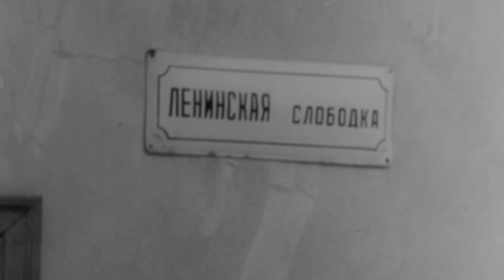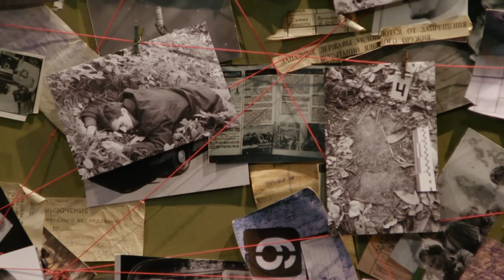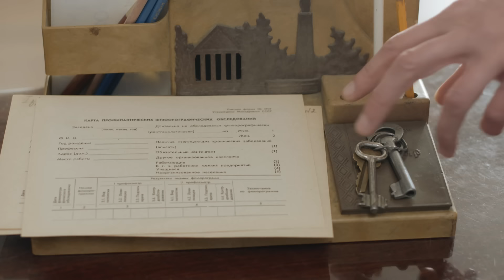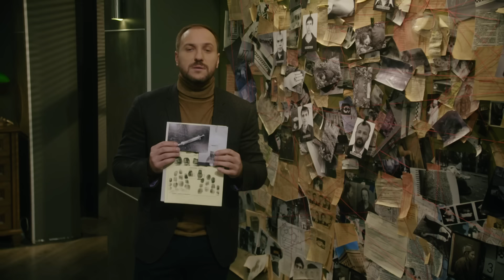Як скаженну собаку | Вещдок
Смотрите первыми премьерные выпуски «Вещдок» со вторника по пятницу в 14:30 на телеканале «Интер». А также, новый цикл «Вещдок. Большое дело» с понедельника по четверг в 21:00!
В октябре 1985-го в запорожском парке нашли тело строителя Сергея Пашина. Мужчина погиб от смертельной инъекции – ему в шею сделали укол сильного снотворного. В доме строителя сыщики нашли тайник с крупной суммой денег. Жена Пашина рассказала, что следила за мужем и видела, как конверт с деньгами ему передала неизвестная женщина. За что незнакомка платила Сергею?